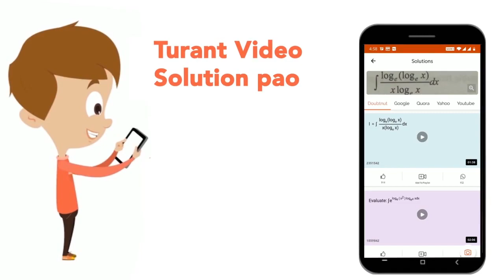int_(2-a)^(2+a)f(x)dx is equal to [where f(2-alpha)=f(2+alpha) AAalpha inR \n\n(a) 2int_2^(2+a)...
int_(2-a)^(2+a)f(x)dx is equal to [where f(2-alpha)=f(2+alpha) AAalpha inR \n\n(a) 2int_2^(2+a)f(x)dx\n (b) 2int_0^af(x)dx\n\n(c) 2int_2^2f(x)dx\n\n(d) none of these
Class: 12
Subject: MATHS
Chapter: INTEGRALS
Board:IIT JEE

👉 Have Any Query? Ask Us.